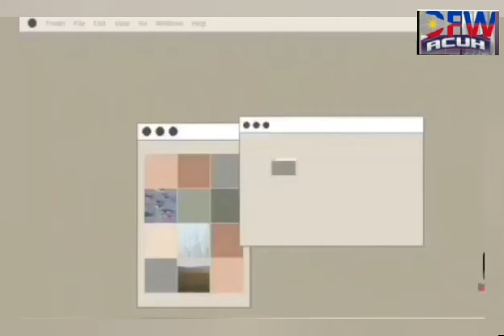1ST INDIGENOUS PEOPLE FESTIVAL IN HONG KONG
Oct,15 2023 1st Indigenous Peoples Fisteval in Hong kong
 Ang mga Katutubo ay mga natatanging grupong panlipunan at pangkultura na nagbabahagi ng sama-samang ugnayan ng mga ninuno sa mga lupain at likas na yaman kung saan sila nakatira or naninirahan.